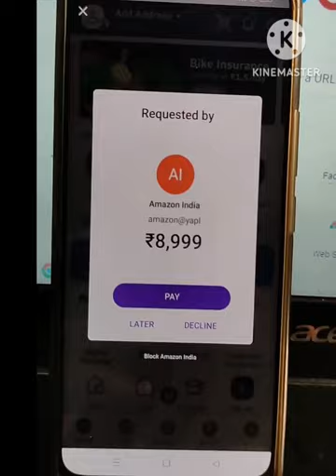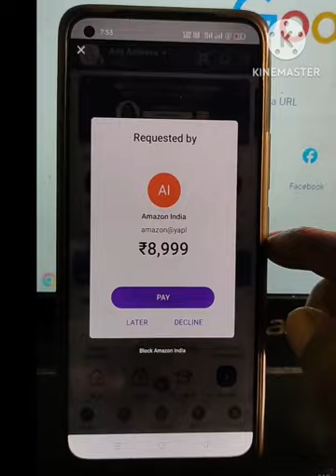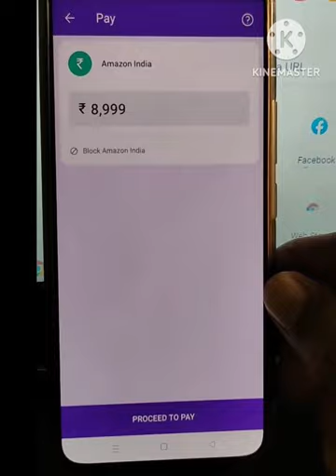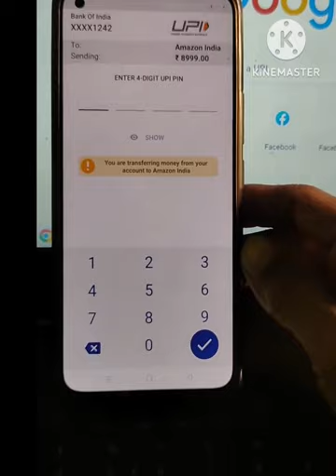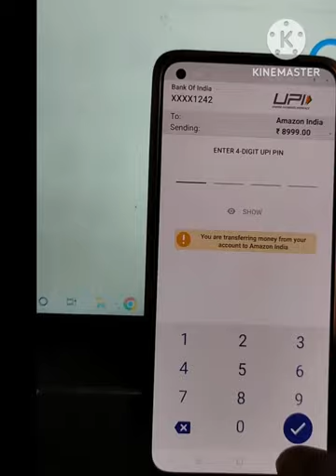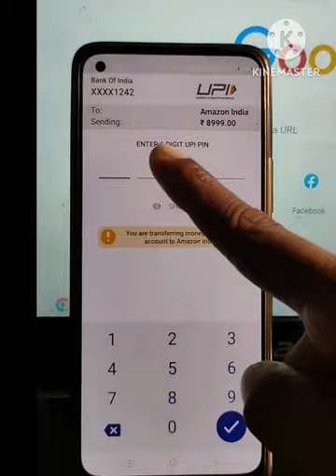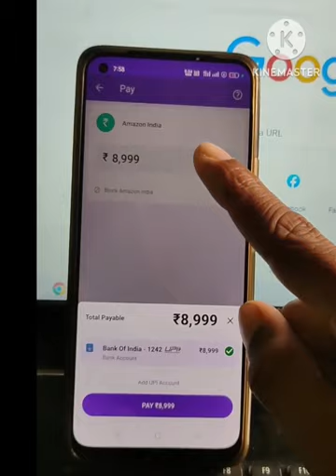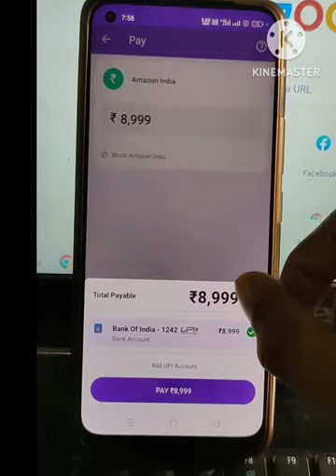The Dangers of Phone Pe Fraud: How to Protect Yourself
Online Scam Alert सावधान | फोन पे Fraud कैसे होता है Live देखिये | Phone Pe Google Pay Paytm

fraud ka paisa wapas kaise laye
phone pe request kaise bheje
phone pe se bheja hua paisa wapas kaise laye
phone pe par reward kaise milta hai
phone pe wallet se account me paise kaise bheje
phone per kaise banaen
phone pe se account me paise kaise bheje
phone per kaise chalu karen
phonepe
phone pe ka password
phone pe scam
phonepe scams
phonepe scam calls
phonepe scammer
phonepe scams in telugu
phonepe scammer call
phonepe scan kaise kare
phonepe scam call recording
phonepe scammer caught
phonepe scammer calls funny
phonepe scammer 4999
online frauds scams how to make money
online fraud in cybercrime
online fraud money recovery
online fraud se kaise bache
online fraud crime patrol
online fraud cyber crime report
online frauds in india
online fraud money recovery tamil
online fraud detection using machine learning